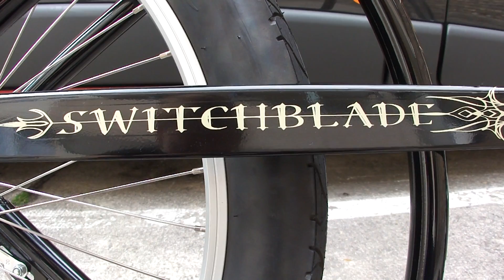Chopper Switschblade sz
Scheibenbremse vorne, HR 24", Nirve Switchblade schwarz/glanz,